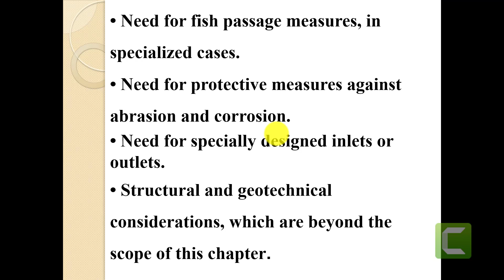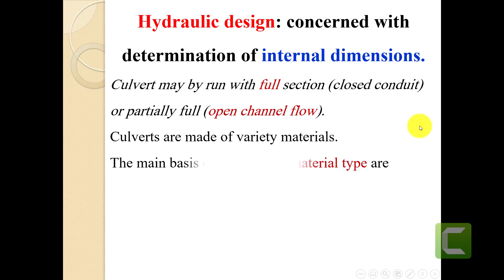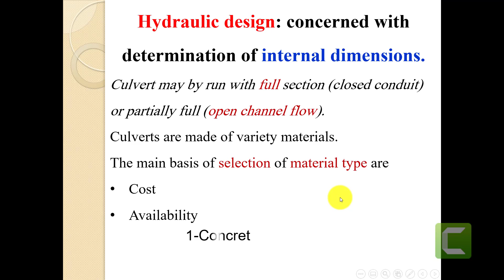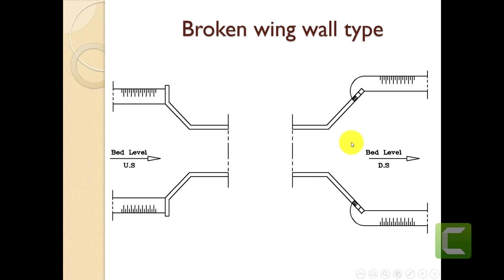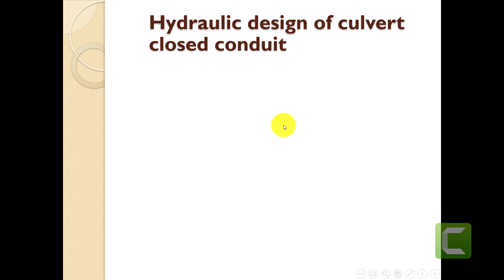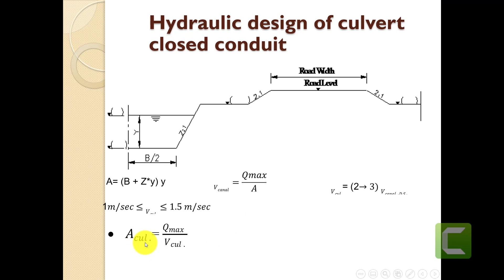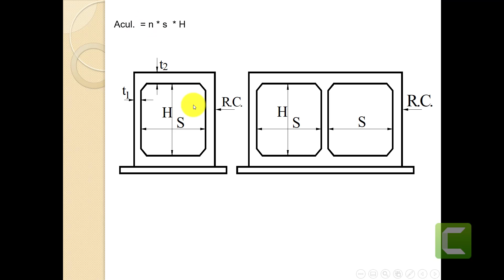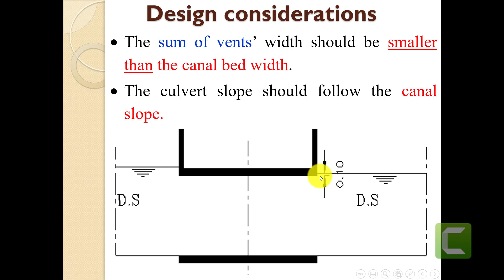DESIGN OF IRRIGATION STRUCTURES 2 2